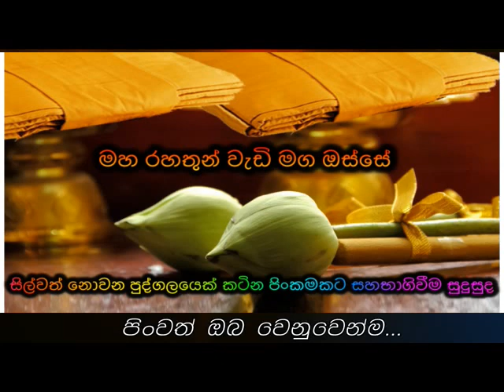සිල්වත් නොවන පුද්ගලයෙක් කටින පිංකමකට සහභාගිවීම සුදුසුද Maha Rahathun Wadi Maga Osse